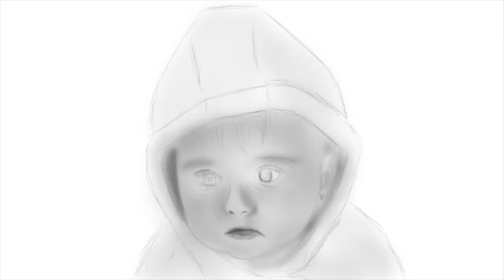Speed Painting Little Girl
Speed Painting Little Girl / digital painting